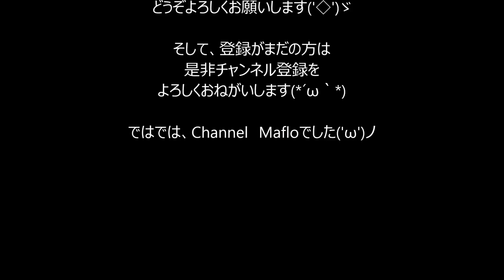Channel Maflo １０００人突破記念動画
今までの動画を切り出し、つなげてダイジェスト風にしてみました。
やってきたゲームの中には若干、ホラー？グロ？な場面があります。
苦手な方は、残念ですが動画を閉じてください。
よければ、皆様の感想をコメントにてお待ちしております。